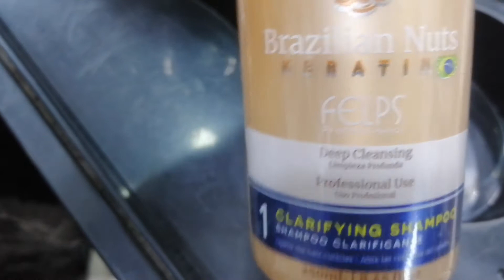Hair bootox treatment | new hair treatment | easy method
Brazilian keratine step 1
Omega zero